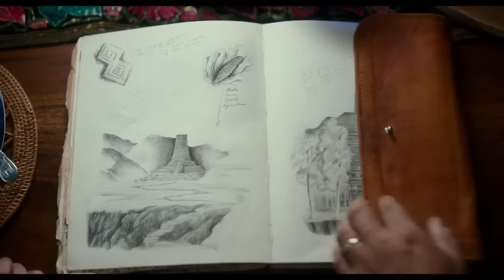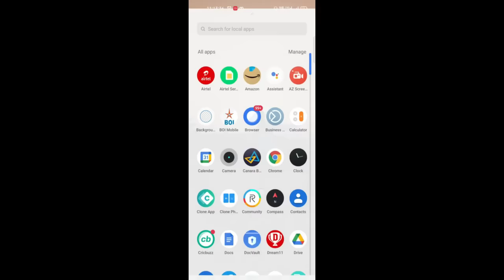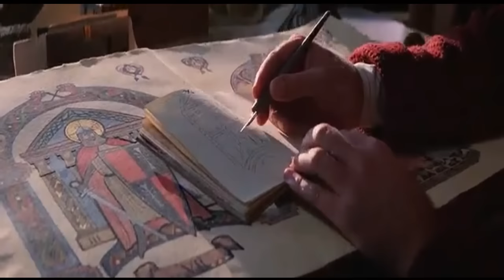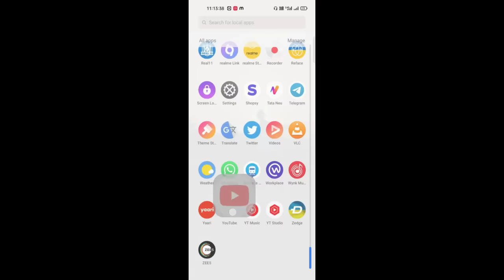खजाने पर बनी सबसे अच्छी 10 मूवी !! Top 10 movies on treasure !!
हेलो दोस्तों,
आप देखने वाले हैं आज तक की सबसे अच्छी खजाने पर बनी मूवी कौन कौन सी है तो दोस्तों इस वीडियो को आप शुरू से लेकर एंड तक देखना….

hello friends,
You are about to watch which is the movie made on the best treasure till date, so friends, you should watch this video from beginning to end….

Top point cover in this video.
top 10 treasure hunt movies in hindi dubbed,
Top 10 movies on treasure,
top 10 treasure hunt movies,
treasure hunting movies,
best treasure hunting movie,
खजाने पर बनी सबसे अच्छी 10 मूवी,
upcoming hollywood movies 2022,
khajane ki khoj ki movie hindi mein,
indiana jones movies,
lost city of gold movie,
top treasure movie ever,
finding ohana treasure movie,
top upcoming movies 2022 trailers,
khajane ki khoj par bani movie,
khajane ki khoj par aadharit movie,
national treasure movie in hindi,

stay safe and stay secure…..stay tune